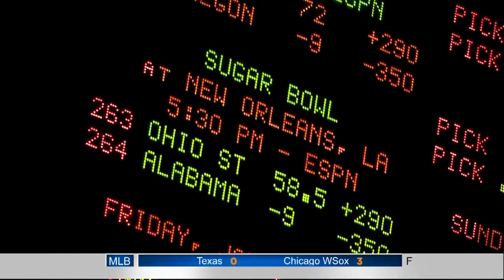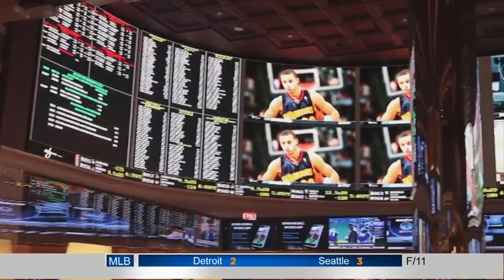Bets On Sports Games In Colorado? It's A Waiting Game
According to the Nevada Gaming Commission, in 2017, $1.8 billion worth of bets were placed on football, $1.5 billion on basketball, and $1.1 billion on baseball.